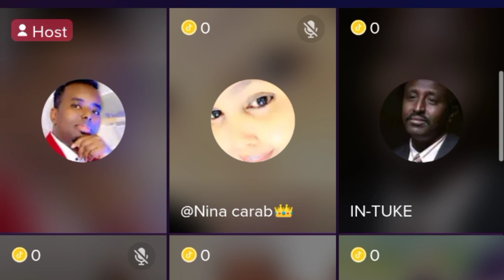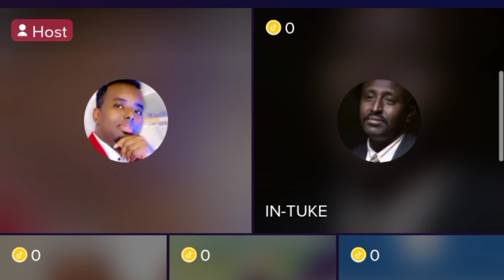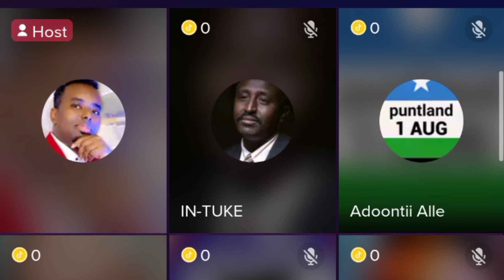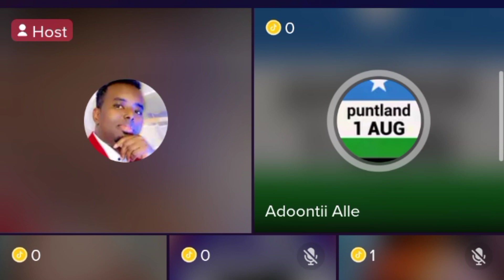Daahir Calasow 2022 oo karbashtay Mama Malyuun.